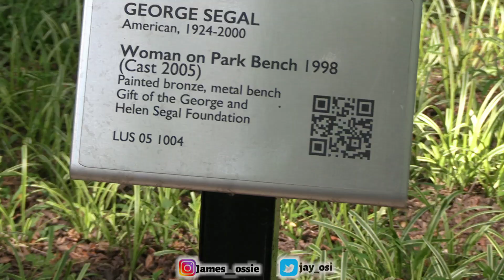Reunited in Bethlehem After 5 Years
Took a trip to see one of best mates from Highschool and got a mini tour.
First time in Bethlehem and definitely not the last.

Song- Never fold by @sagetherager